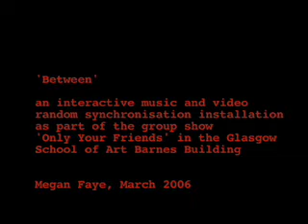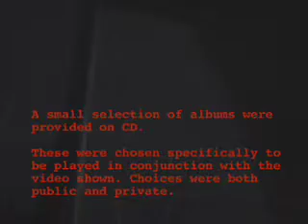'Between'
Video documentation of a random synchronisation piece between projected video and music. Installation in a stairwell, early 2006